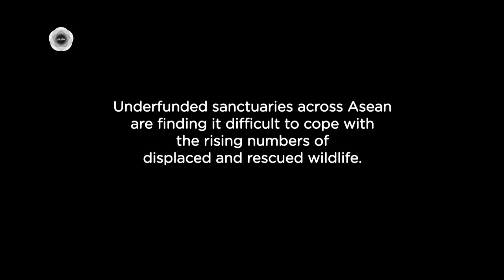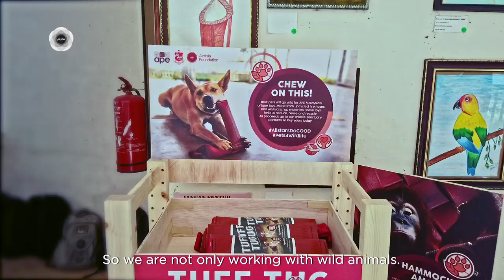DestinationGOOD Short Films | New Life for Wildlife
The rising numbers of displaced and rescued wildlife pose a threat to underfunded sanctuaries.